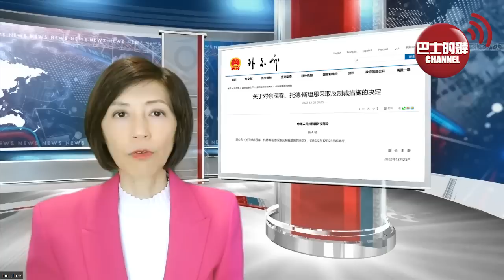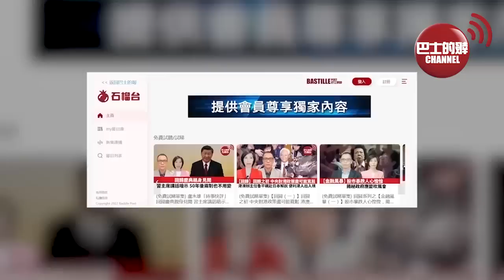(附字幕) 李彤「外交短評」中方對美政客發「外交部令」反制做法罕見。四大部委狠批美加速對台軍售，國台辦痛斥向台獨分裂勢力遞刀子。 22年12月25日